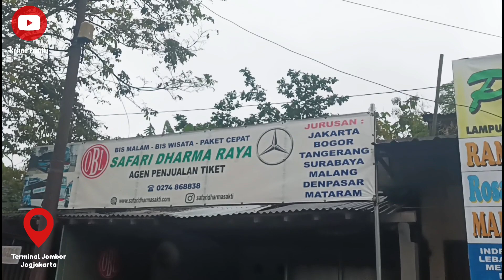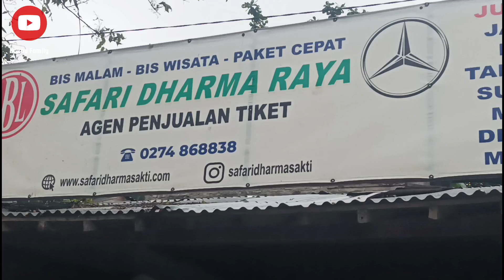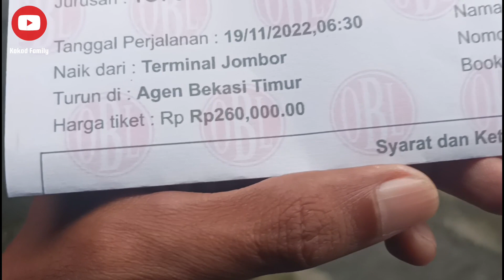Safari Dharma Raya - OBL | Trip Yogyakarta - Bekasi Timur, naik bus angkatan pagi | Nyaman & Cepat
Ini adalah video trip report perjalanan pulang dari jogjakarta menuju bekasi. Dengan menggunakan armada PO Safari Dharma Raya angkatan pagi.

Harga tiket : 260ribu via redbus.

Untuk Video berangkat, trip report menggunakan PO bus Unicorn Indorent pada link berikut :

Terimakasih telah mampir ke channel ini.